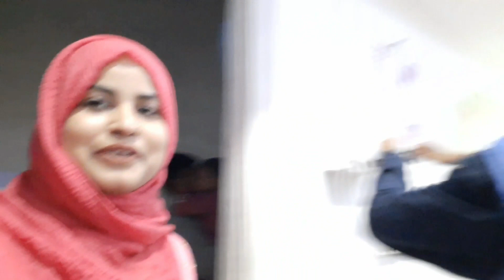এই বছৰটো আমাৰ কেনে গ’ল? 2021ক আকৌ এবাৰ মনত পেলালো😍 | Rewind 2021